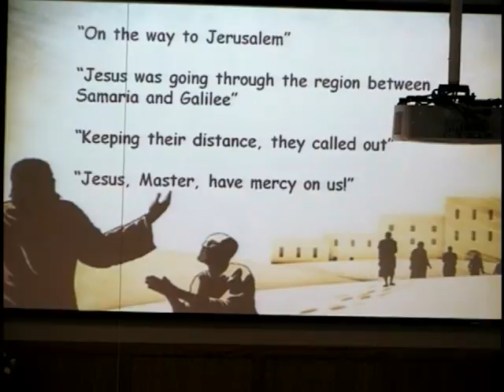LCR Marion, "Increase Our Faith"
Oct 9, 2016 New Song Worship
Reading: Luke 17:11-19
Pastor Dennis